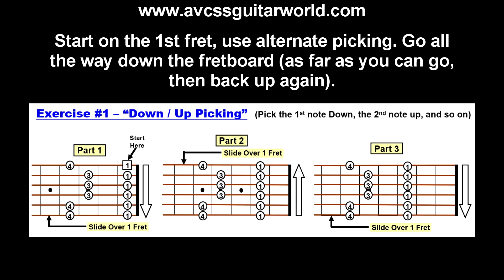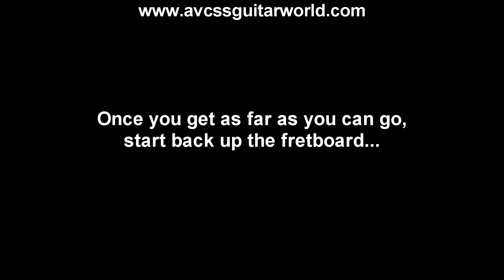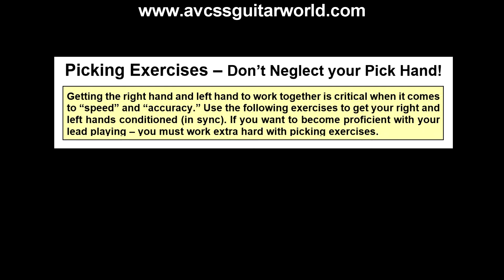Lead Guitar Lessons, Basic Picking Exercise Using the Minor Pent Scale for Beginners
This Lead Guitar Lesson will demonstrate a Basic Picking Exercise Using the Minor Pentatonic Scale for Beginners. Start with the basics, learn at a slow pace, speed will come with lots of practice. Once you get this technique down your skill development can only get better and better. Check it out Now!  and check out our database of over 500 video clips, and over 200 Handouts for beginner Guitar and Bass players.